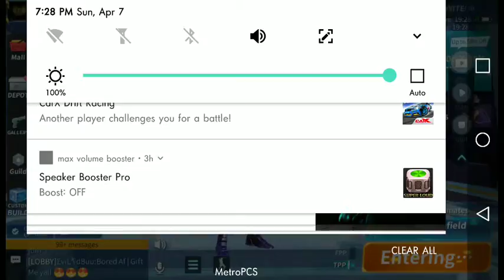Tony Anderson Live Stream